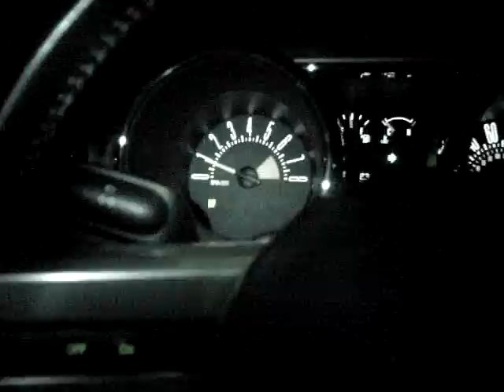Run through gears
after the cold start, i gave it WOT :)
Runs through 1st, 2nd, and some 3rd and chirps first with my drag tires on :)